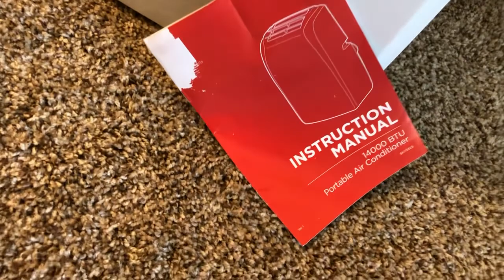SPARKS PROPERTY MANAGEMENT - 641 Oakwood Dr Unit 3 Sparks NV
This unit is located near shopping centers, off McCarran Blvd just past Pyramid Blvd.  In close proximity to Sparks Marina, and restaurants with easy access to I-80. This cute little community boasts beautiful mature trees and a pool.

This unit comes with a one garage space, a washer and dryer located in the kitchen, and does come with a  “Portable Airconditioner”  from the previous occupants downstairs.(Note: This air conditioning unit is not an appliance, and will not be replaced if it fails. It will be the tenant responsibility to discard the unit if it fails during tenancy.)

$1375.00 / month
$1300.00 / deposit
Gas/Electricity  is Tenant Responsibility.

Water and HOA dues are included.